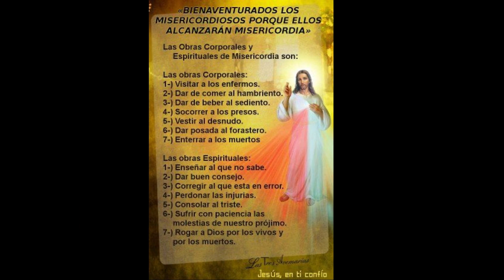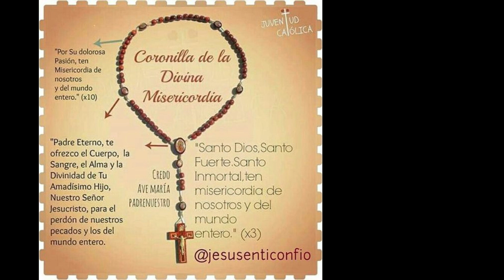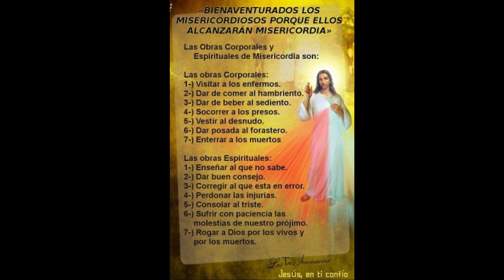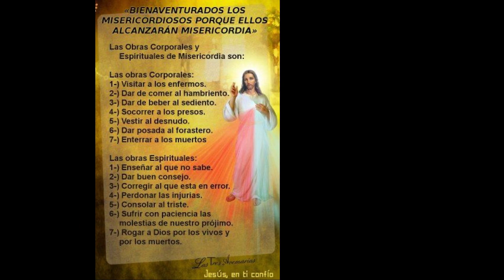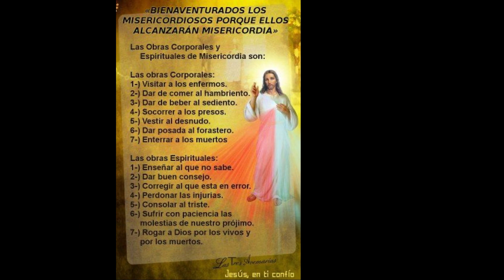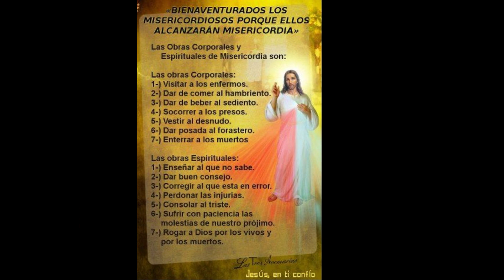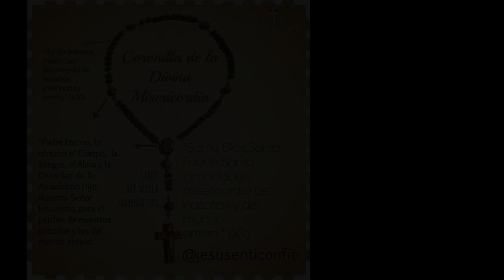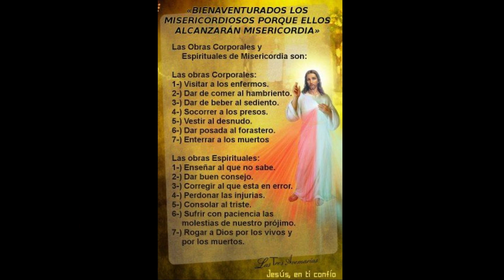Coronilla dela Divina Misericordia - Aquí Estoy, Señor, Para Hacer Tu Voluntad - Oración Católica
Coronilla dela Divina Misericordia - El Señor ha Hecho Maravillas con Nosotros, Aleluya - Oración Católica

 Al comienzo:
  Padre nuestro
 Avemaría
 El Credo